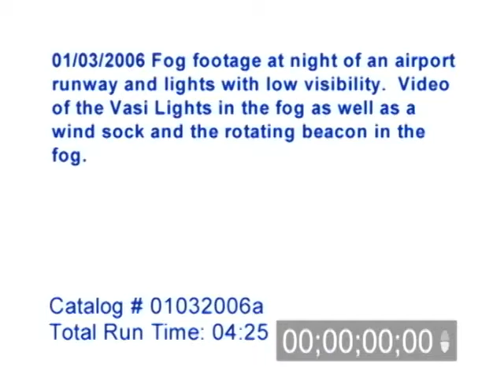1/3/2006 Dense Fog Video in Southern Minnesota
1/3/2006 Dense fog footage at night at an airport. Fog video with runway lights and low visibility. Video of the VASI Lights in the fog as well as a wind sock and rotating beacon in the fog.

Catalog #: 01032006a